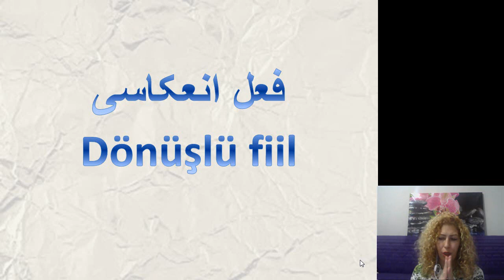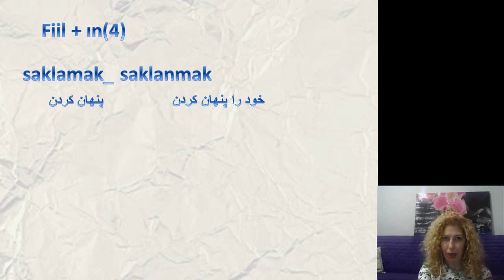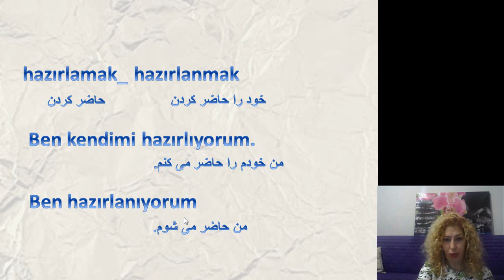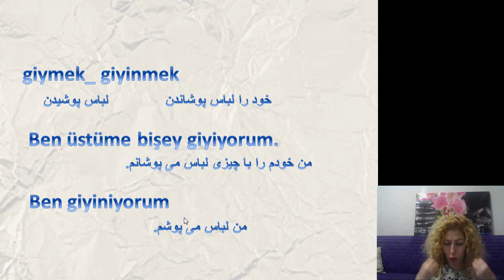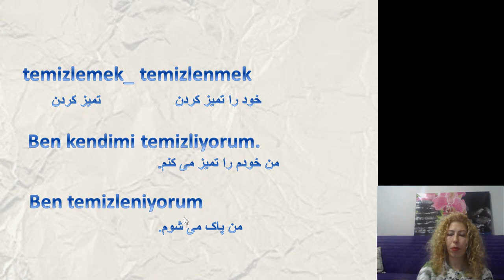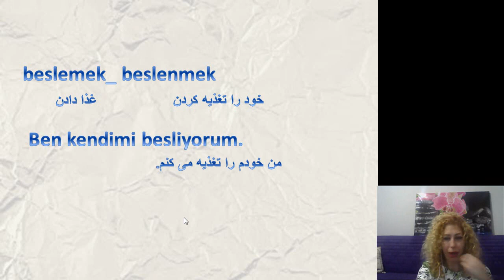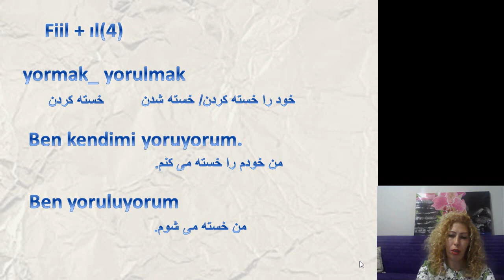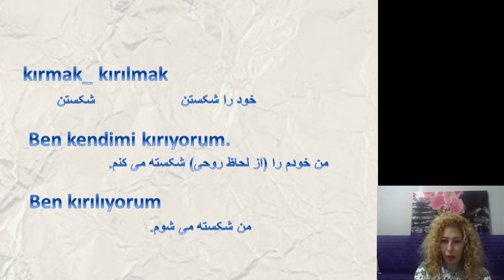-44آموزش زبان ترکی استانبولی با شبنم- فعل انعکاسی- درس چهل و چهارم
در این ویدئو با فعلی آشنا می شوید که به صورت انعکاسی فاعل و مفعول یکسان دارد. این افعال بسیار کاربرد دارند که اکثر آنها را مثال زده ام . برای فهمیدن بهتر به پیش نیاز این فعل در لینک زیر مراجعه کنید
 هر سوالی داشتید بپرسید و لایک و سابسکرایب یادتون نره
-  آموزش زبان ترکی استانبولی با شبنم را نشر دهید
 -44 فعل انعکاسی- درس چهل و چهارم